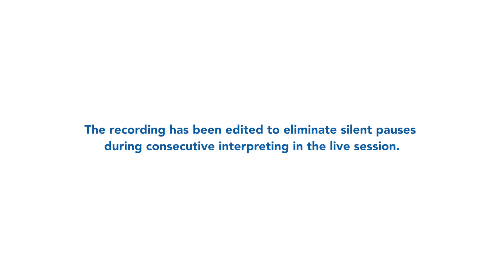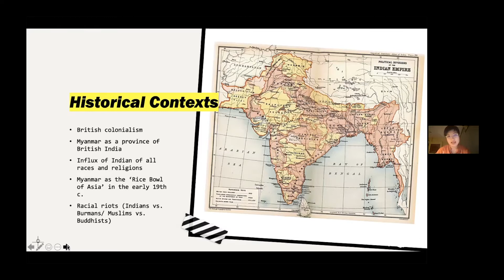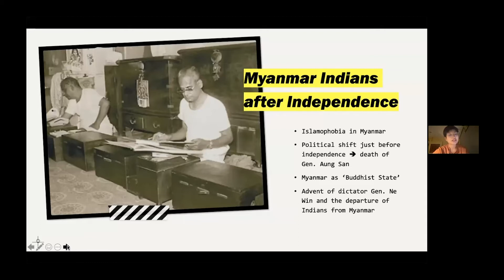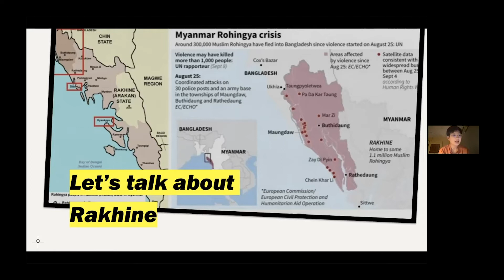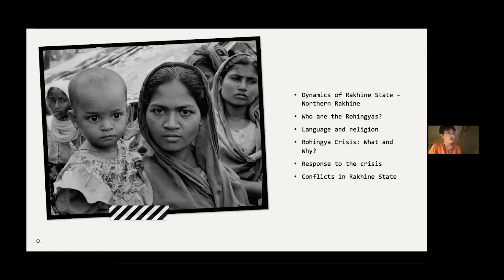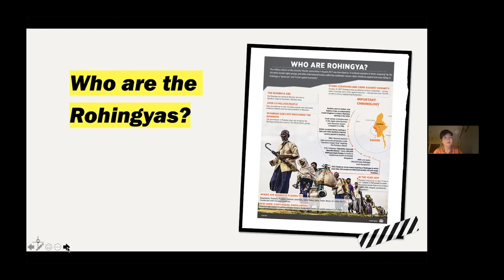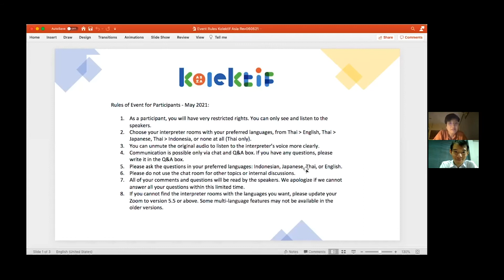KOLEKTIF ASIA - Rohingya by Lalita Hanwong